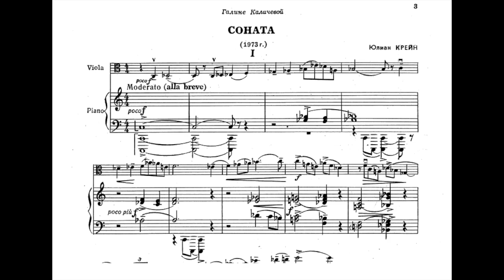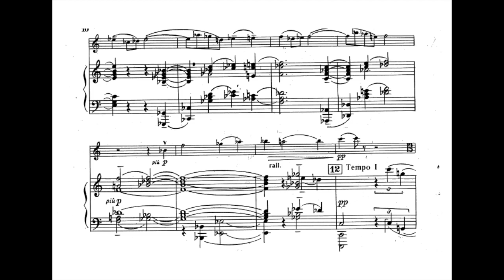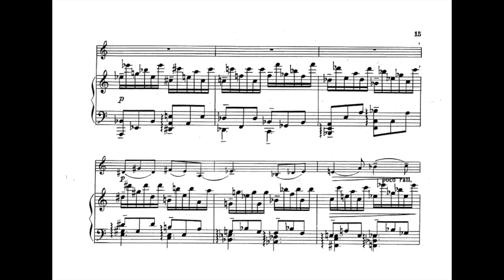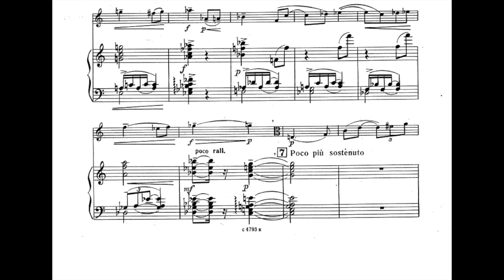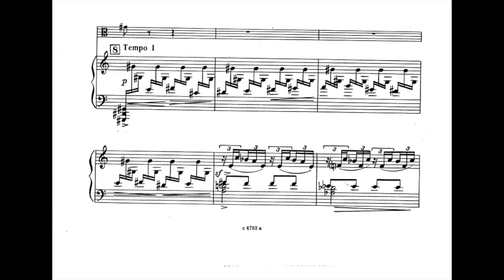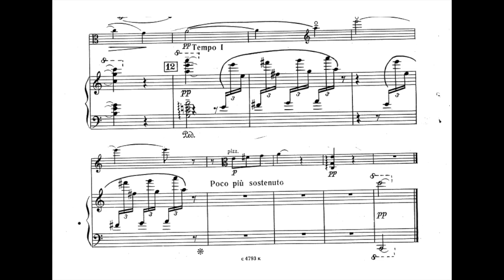Julian Krein - Viola Sonata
00:00 / 04:42 / 08:26 - Igor Fedotov (vla) / Gary Hammond (pno)